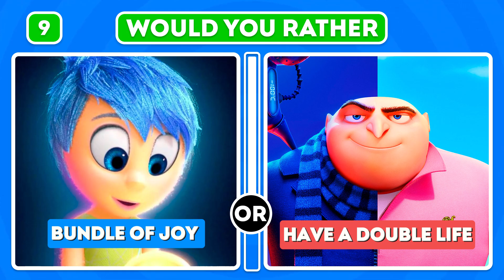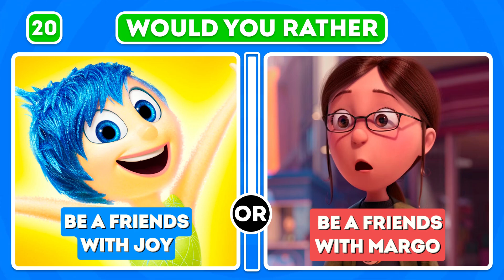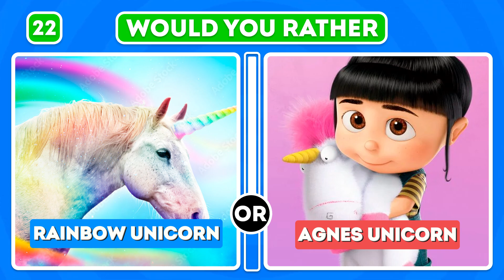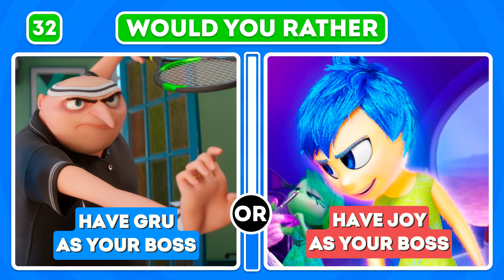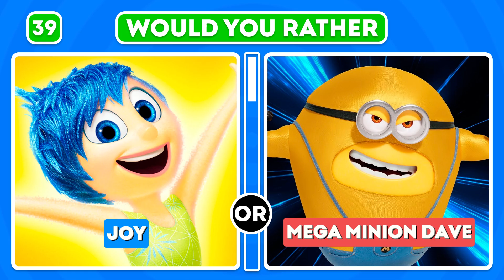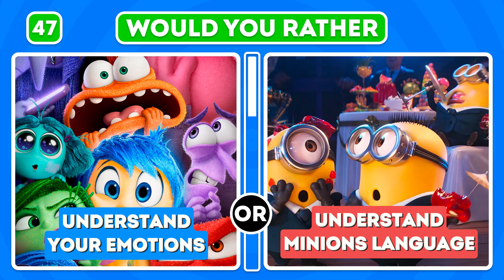Would You Rather Despicable Me 4 OR Inside Out 2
The two biggest movies of the summer are going head-to-head in the ultimate Would You Rather Despicable Me 4 OR Inside Out 2 challenge! Can you handle these tricky decisions?